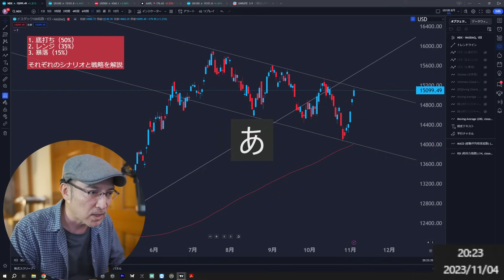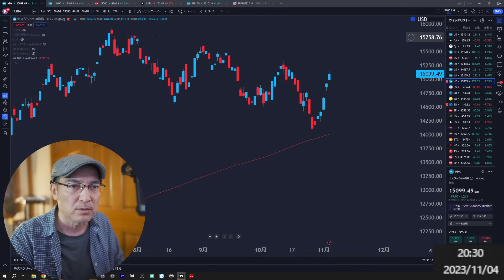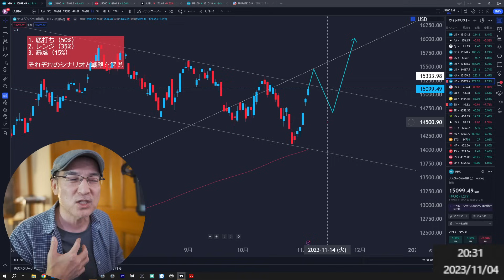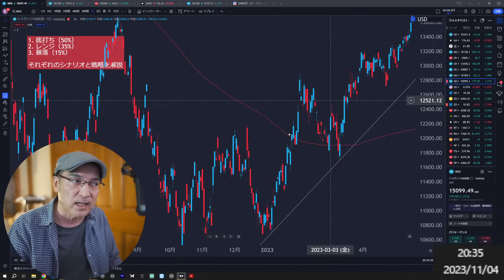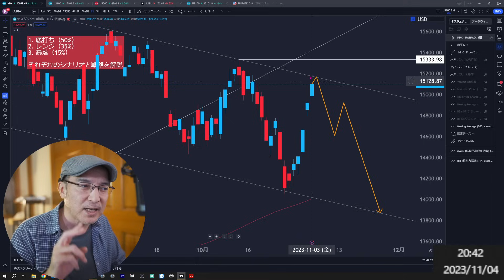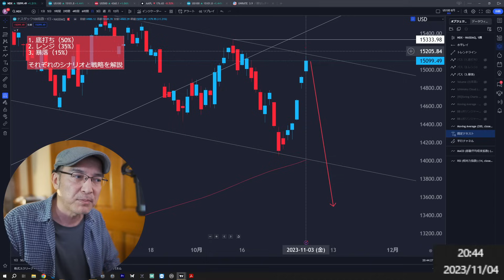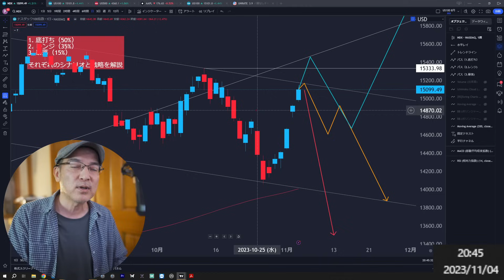【有料級】暴騰 or 暴落が心配な人はコレを見ろ【ナスダック100 米国株】